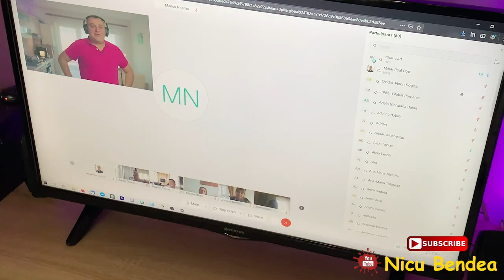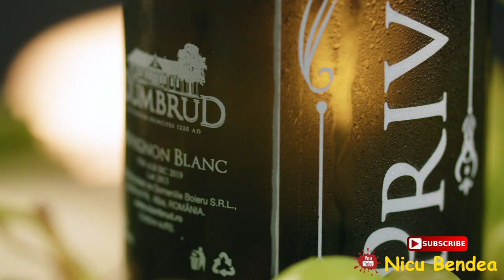DE DRAGOBETE IUBIȚI ROMÂNEȘTE, BEȚI ROMÂNEȘTE!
Surprize și iubire! O cafea e primită aici cu mare drag !Să fim chill, că necazurile vin! Vin de la Ciumbrud! Abonare aici